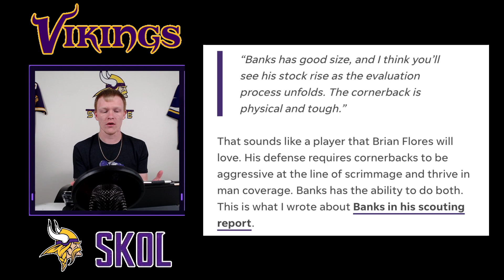The Minnesota Vikings SELECT a Cornerback in the newest set of MOCK DRAFTS!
SKOL VIKINGS!!!